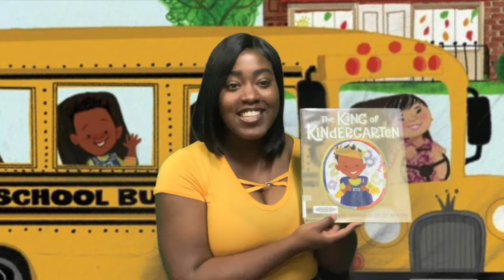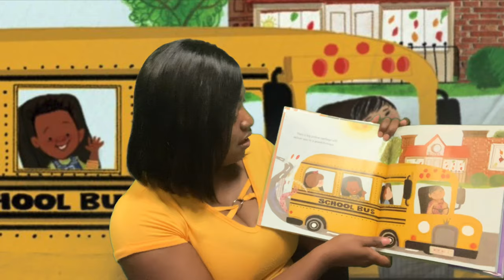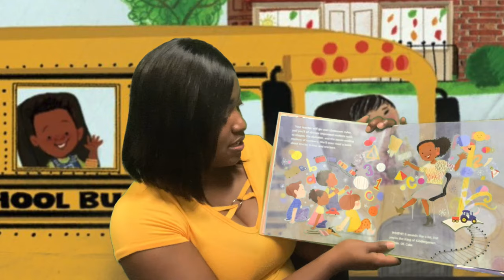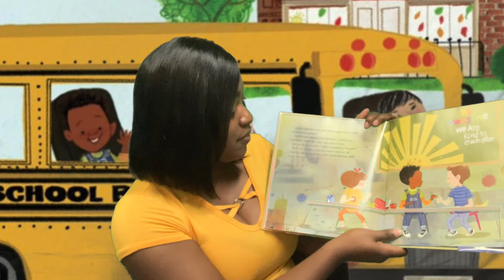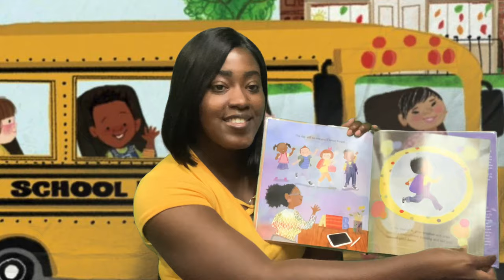The King of Kindergarten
Starting kindergarten is a big milestone- and the hero of this story is ready to make his mark!